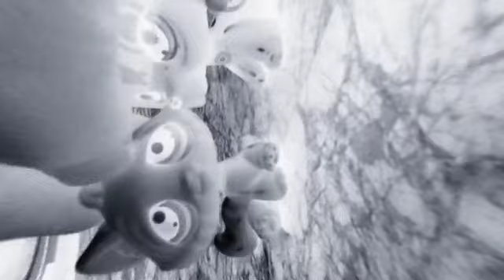"Dynamite" Lps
Fan video of "Dynamite" by Taio Cruz.